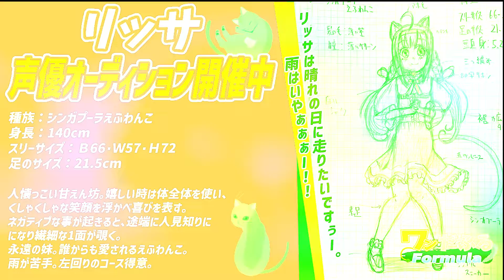ワンだふるFormula第9回「チャンチャンキャラクター紹介」えふわんこ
ルイーズ役ナレーション：水野まりな（もも部長）

アロロン役：岩本紗依

▼オーディオブックボイスドラマ「Kecak2076～この聲をキミへ！」

▼7月７日にウマ娘二次創作絵コンテ撮アニメーション『バクシンオーとバクシン』

◆AR台本、絵コンテは以下のサイトから無料ダウンロードできます

▼「アニメ監督 木村寛」が、観て学べるオンライン声優教材を制作しました！

◆ぶりおアニメーションオフィシャルストア

◆木村寛の声優スクールオンライン動画特設サイト

◆木村寛の声優スクールオンライン動画ホームページ★

▼【木村寛 声優スクール】

▼ぶりおアニメーション求人情報アニメーター正社員募集

◆映像
MotionElements